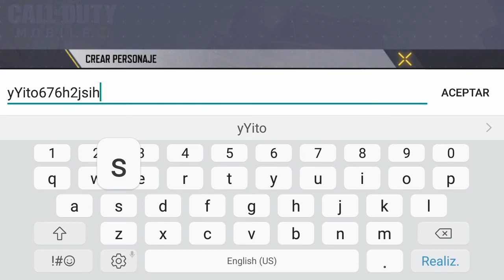Call of Duty®: Mobile [gameplay]